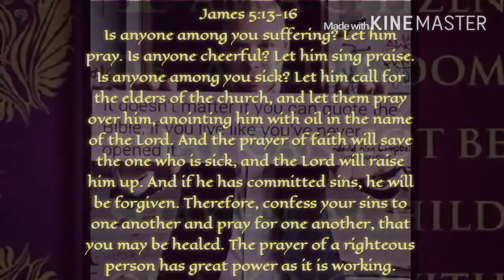December 13, 2015